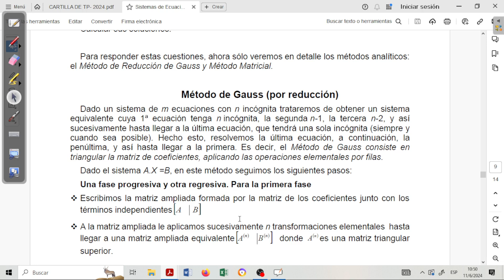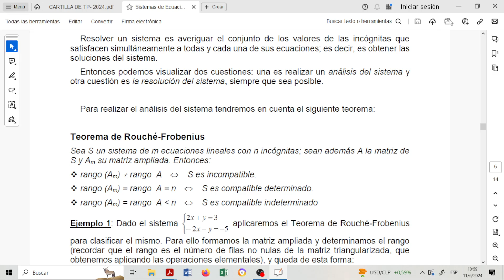TP 9 Sistemas de ecuaciones lineales parte 2